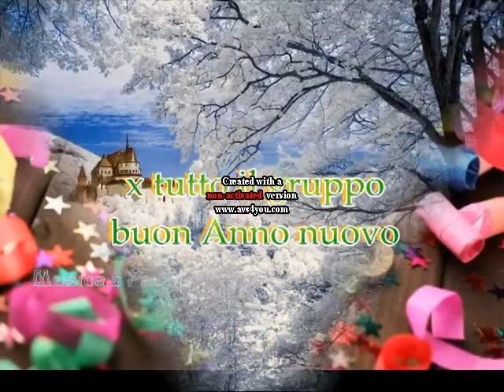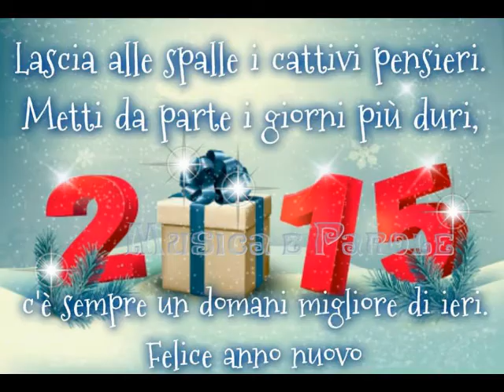X TUTTO IL GRUPPO BUON ANNO NUOVO 01-01 2015.avi